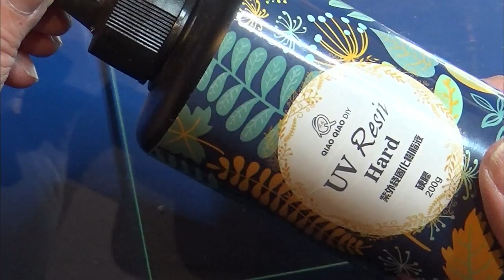Resin Miniature - Stormy Water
So Ara from "Bentley House minis" had the prompt Storm, so I wanted to do this for my little Peak box, it will fit right in, on the work desk, so here is my version of "Storm"

The background music is: Dan O'Connor - Shine Gold Light